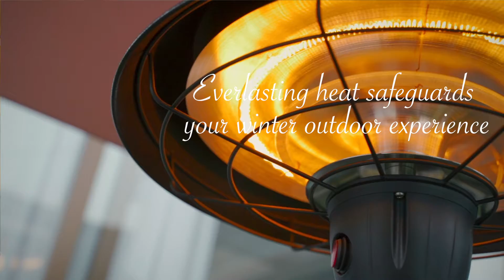Make it more comfortable with Star Patio's hanging heaters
A Star Patio hanging electric patio heater will not only give you warmth in cold evenings, but it can also give you light and can even look cool.

The infrared heater lamp in this is halogen patio heaters. They use halogen light bulbs to produce heat and LED lights for lighting up your table.

A hanging outdoor heater is perfect for your gazebo, patio, outdoor living space, balcony, workshop, or garage.

Extending the life of your outdoor living space with entertainment, warmth, and style.